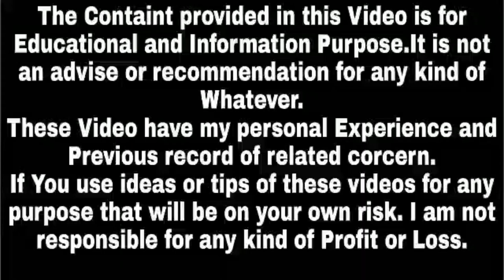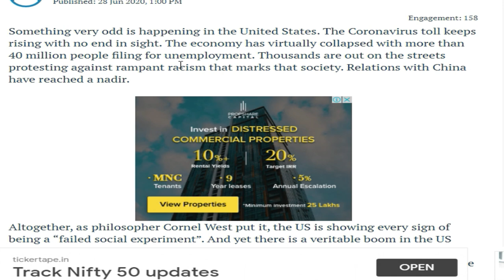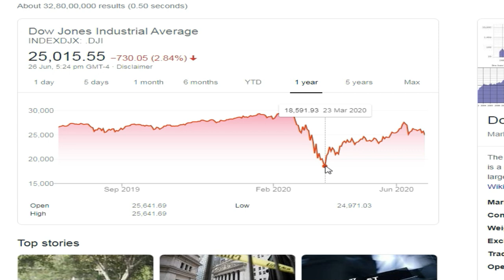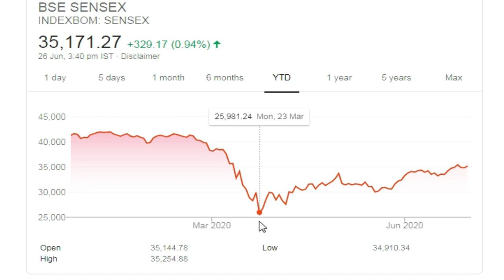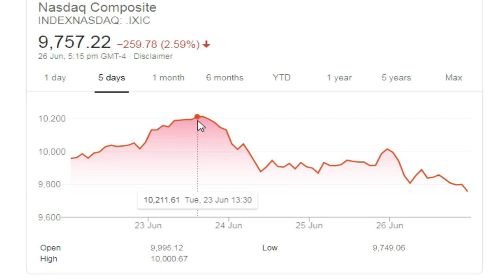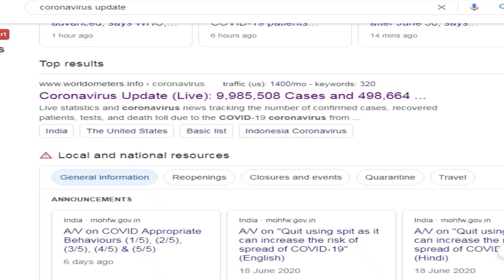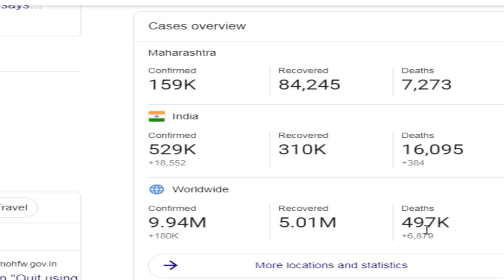Stock Market Crash 2020,Stock Market Crash 2020 india,Stock Market Crash,Success Place